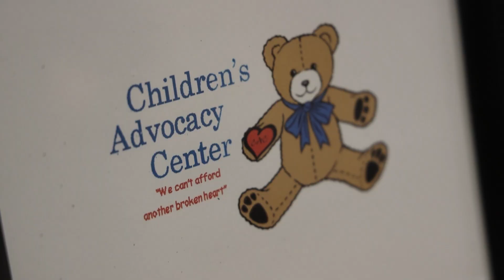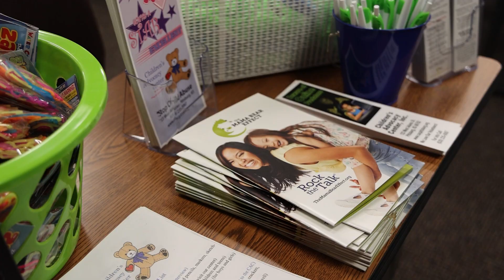Badges and Burgers PKG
Reporter: Brianna Green